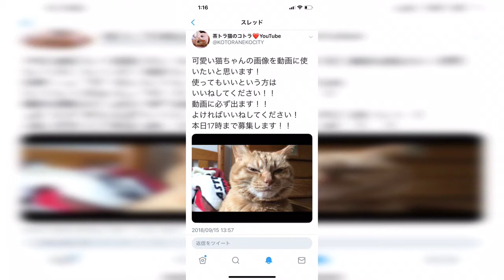視聴者さんから募集したかわいい猫ちゃん画像集【猫動画】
【おもち日記】
どーも！

おもちさんでーす！！
皆さんへ！
たくさんの応募ありがとうございます😊
いいねしてくれた方の猫ちゃんを動画にしたのですが！
画像がなかった方は動画に出ていません(^◇^;)
そして苦情は受け付けません！！

はい！
堅苦しいのはここまで！！
みんなの猫が可愛すぎて
ニヤニヤしてました笑笑
早くみて欲しいなぁ笑笑
高評だった場合第2回もするので！
そして！
この動画にも高評価いっぱいしてね❤️

今一番見て欲しい動画
地震の影響で飼い主から離れようとしない猫【震度6弱】何があっても守る

最新のアップロード

これからもおもちさんチャンネルお願いします！！

おもちさん チャンネルとコトラの
DMもお待ちしてます！！

！！！！「おもちさんチャンネル」！！！

と検索したらでます！！

考えてみてください！！

uuumネットワーク所属の
スーパー猫チューバ〜

おもちさん！
仕事をしながら
動画投稿開始！！
猫動画🐱
カレー
氷
おもちさんという名前の由来は
未だ不明だという
数々の伏線を残し
消息不明

コトラ！
茶トラ猫
見た目の可愛さにより
全ての人間に好かれている
が
心の中では人間を
見下し
駆逐しようと企んでいる。
そこで出会った
おもちさんとの物語に注目だ！！

コムギ！
コトラの後に
おもちさんと出会う
まだ
動画出演機会は少ないが
視聴者の心を掴むテクニシャン
今後の活躍に期待…
だが…

2,018年
１月17日に始動
これから数々の伝説を残す
最強チャンネル！
現在
300人突破！
これからもみんなよろしくね❤️